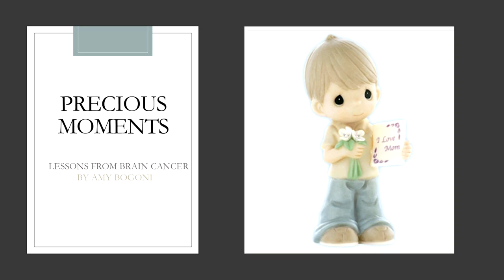Precious Moments ~ Lessons from brain cancer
Reflections of a battle with brain cancer by Amy Bogoni from the Blessed Hope Blog